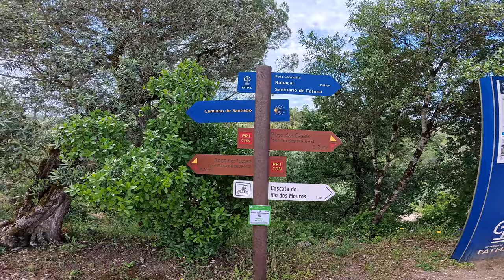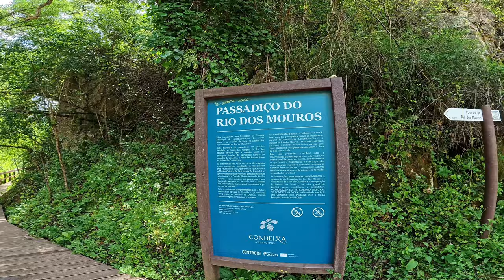Visitamos os passadiços de rio de mouros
Neste video vamos visitar os Passadiços de Rio de Mouro, vamos nos aventurar na natureza.

If you like to know more about how to come to Portugal follow my friend Guto Portugal at